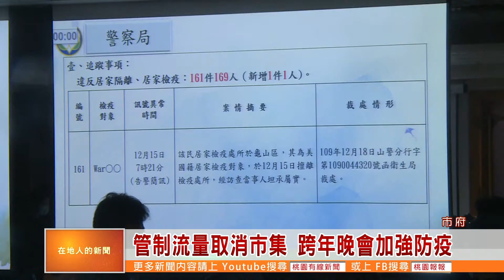桃園有線新聞20201223-管制流量取消市集 跨年晚會加強防疫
疫情持續延燒，全球新增確診及死亡數不斷增加，加上出現本土確診案例，各地方政府也加強防疫層級，因應年底跨年晚會，市長鄭文燦在今天工作報告上提到，目前取消攤販市集，要求民眾全程佩戴口罩以及單一入口量測體溫入場，也會隨時配合中央大型活動防疫新規定，調整活動內容